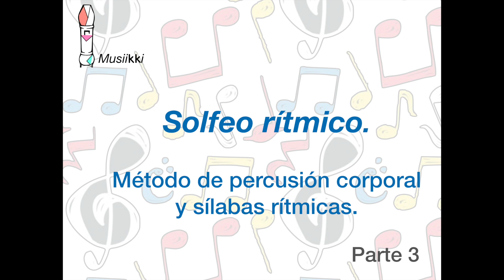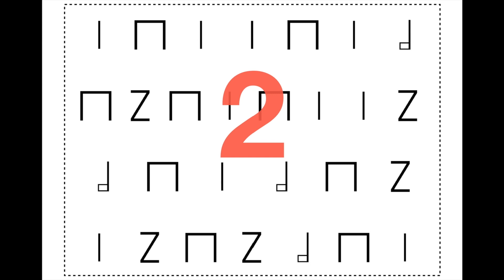Solfeo rítmico. Sílabas rítmicas (3).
Tercera parte de los vídeos de solfeo rítmico, en el que se introduce la figura de la blanca.